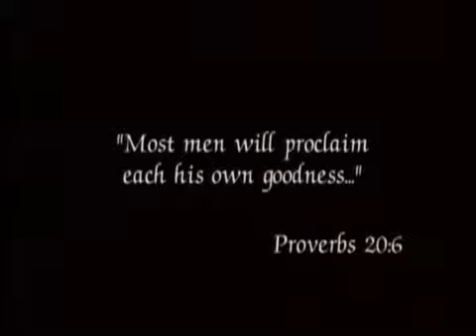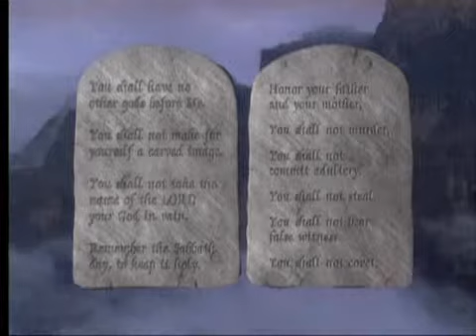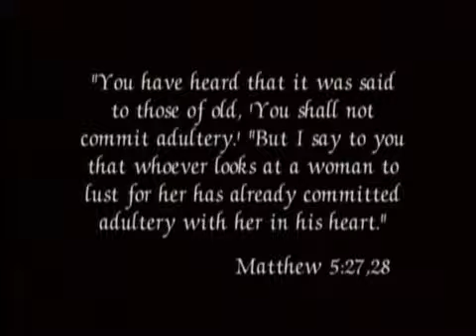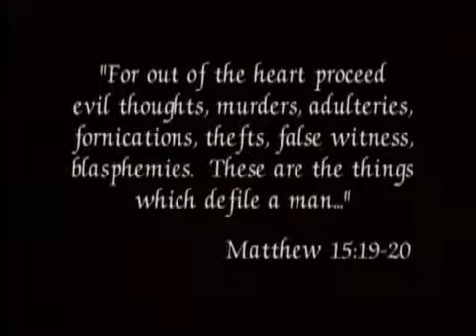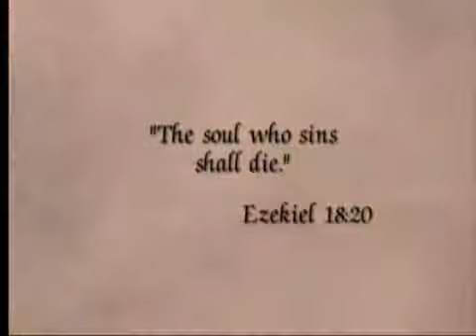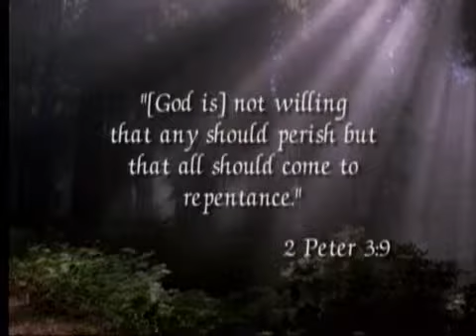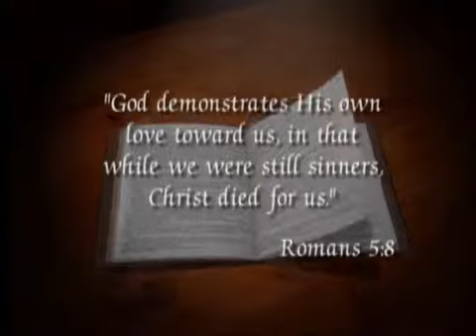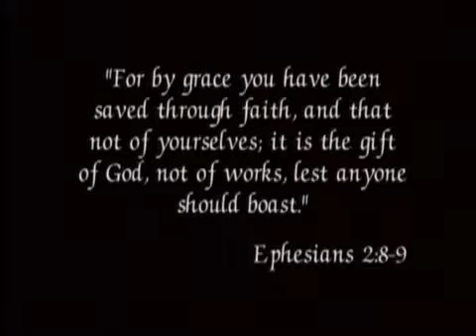The Good Test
The Good Test - is a 17 minute convicting and powerful Gospel message.

This video is a bonus feature of the documentary titled "A Question of Origins".  This visually rich, full production reveals conclusive evidence that the universe and all life were created by a Supernatural Being, and that the God of the Bible is that Creator. Features widely-traveled Creationist speaker, Roger Oakland, who makes the issues easy-to-understand for laypeople. Various scientific experts share evidence and proofs.

The DVD is multilingual, and contains translations in Spanish, Italian, Portuguese, Russian, Polish, Serbian, and Slovakian.

The NW Creation Network organizes this educational program each month, which features live presentations aimed at defending the Bible and confronting the teachings of atheism and evolution. These events are open to the public, free to attend, and available through live webcast.